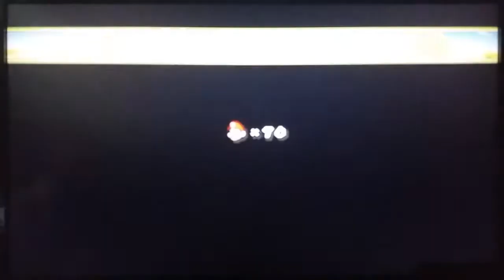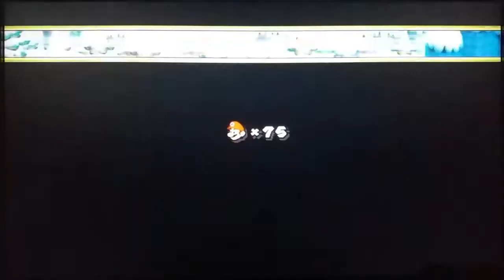NEW SUPER MARIO BROS. WII Part 5: Kampf gegen Roy und Unfähigkeit in Level 3-1 ._.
Lets Play NEW SUPER MARIO BROS. WII◇100%◇Part 5: Kampf geen Roy und Unfähigkeit in Level 3-1 ._.

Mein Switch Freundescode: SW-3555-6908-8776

Abgeschlossene Level in diesem Part:

2-6
2-6 Secret Exit
Stern-Haus
2-Castle
3-1